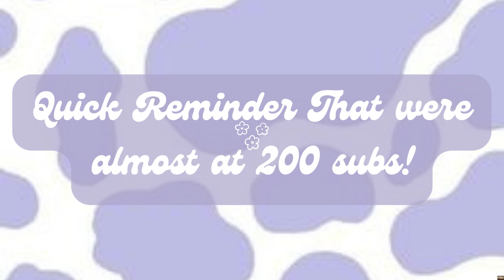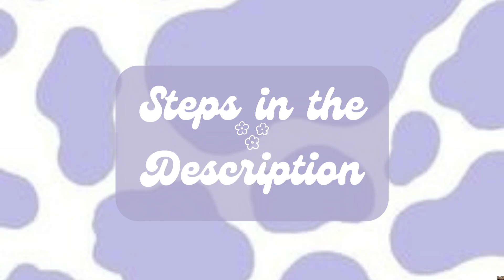❀ROYAL HIGH GIVEAWAY❀ | Surprise Giveaway|♡Closed ♡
✎... Welcome
 𝙨𝙘𝙖𝙣𝙣𝙞𝙣𝙜 𝙘𝙤𝙙𝙚…

3♡ Enter your name and your Favorite Color in the Comments!
4♡You are officially a participant in this giveaway once I gave you a heart on your comment!
          ♡!Good luck to All My Participants!♡

 ♡ 🦋channel news
❀ possible surprise collab
 ❀ Updating posting schedule

 🧺sᴏᴄɪᴀʟ ᴍᴇᴅɪᴀs!

 🎀ʟɪɴᴋs!

intro:: Me
 thumbnail:: me
description:: me :)
 ☆ ˚: · Editing info ☆ ˚: ·
 thumbnails:: Canva & Pixlar & Secret Software